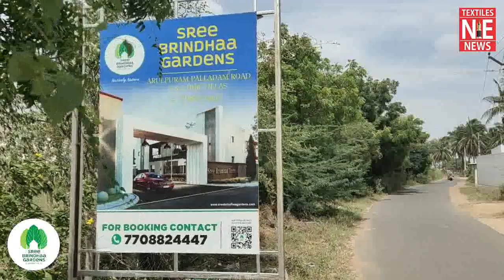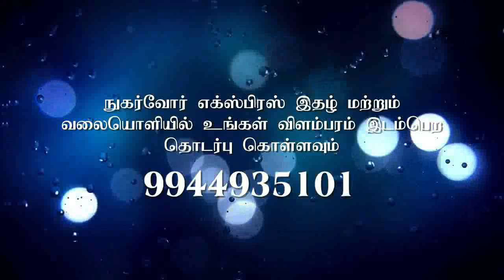அருள்புரத்தில் அழகான வீடுகள் வாங்க ஸ்ரீபிருந்தா கார்டன்|மிக குறைந்த வட்டியில் நீண்டகால வங்கி கடன்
JS PROMOTERS MD MR.PRABHAHARAN special interview.
FOLLOW OUR FACEBOOK PAGE:TEXTILE NEWS NUGARVOUR EXPRESS.